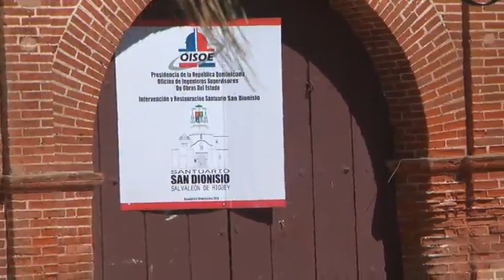EN EL PARQUE CENTRAL DE HIGUEY HAY UNA CISTERNA SIN TAPA